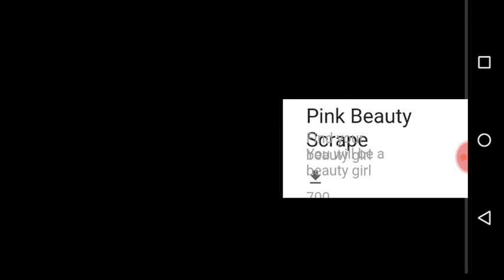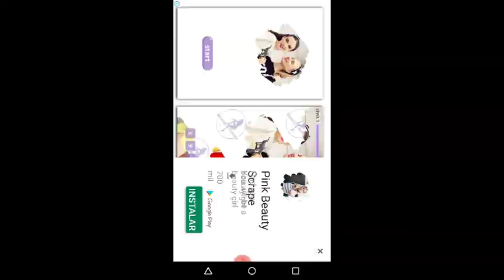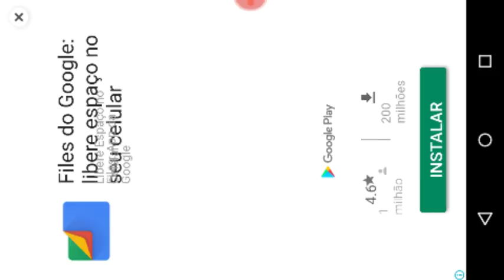Daniel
Daniel cara de pastel